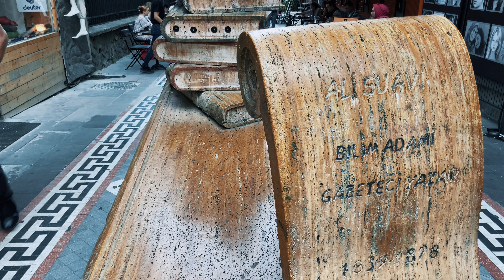Kadıkoy Bahariye Street Istanbul Documentary Cinematic 4k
Bahariye Street (Bahariye Caddesi in Turkish) is a well-known and lively street located in Kadıköy, a district on the Asian side of Istanbul, Turkey. Kadıköy is a vibrant and culturally rich area that has become increasingly popular among both locals and tourists. Bahariye Street is one of its main attractions, offering a variety of shops, cafes, restaurants, and entertainment options.